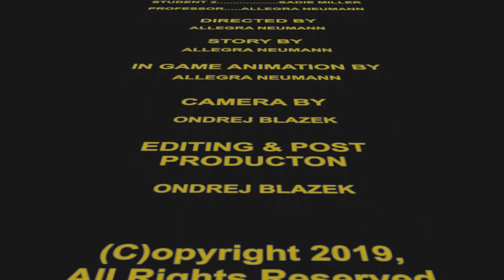Virtual World 2019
A very short film about the real world and the virtual world.

Uses an improvised green screen so there are some transparency issues in two of these scenes but not bad considering not professional equipment was used.